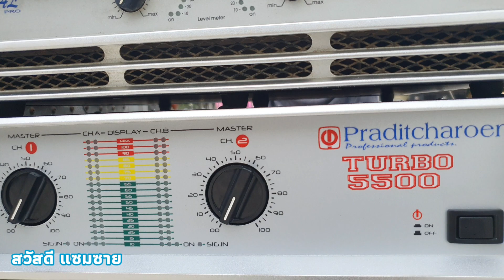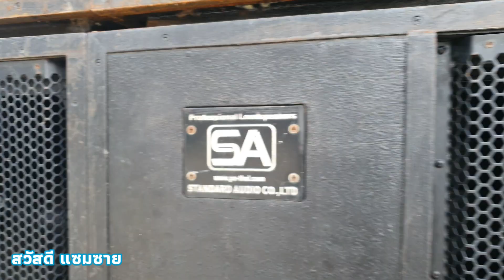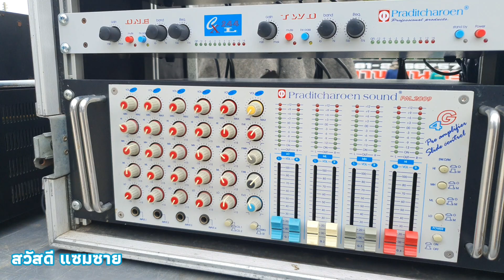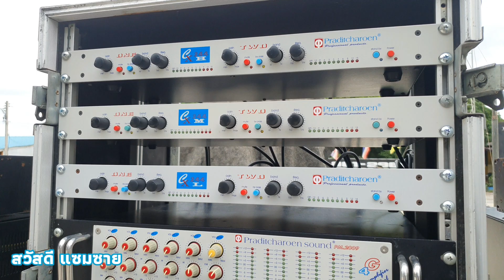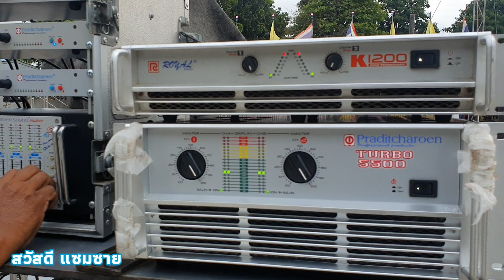พาไปชมใบหยกภาพยนตร์ กับอุปกรณ์ชุดใหม่ ระบบเสียงประดิษฐ์เจริญซาวด์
หนังกลางแปลง ระบบเสียงประดิษฐ์เจริญซาวด์ ใบหยก_ภาพยนตร์ ประดิษฐ์เจริญซาวด์ ทีมงานใบหยกภาพยนตร์ โรงงานขาวดำ ที่วัดดอนกุ่มทิพย์ อำเภอเมือง จังหวัดสุพรรณบุรี วันที่20/10/63